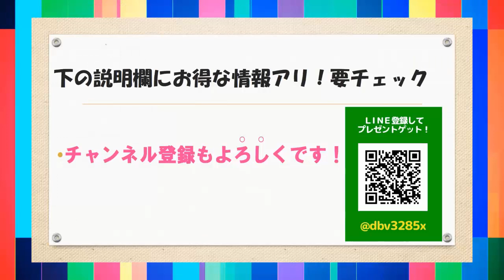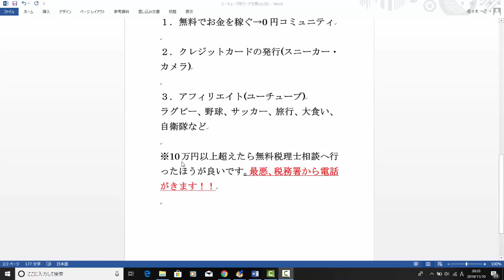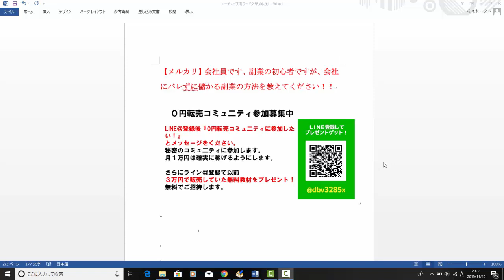【メルカリ】副業初心者ですが、会社にバレずに儲かる副業の方法を教えてください！！【佐々木一之】